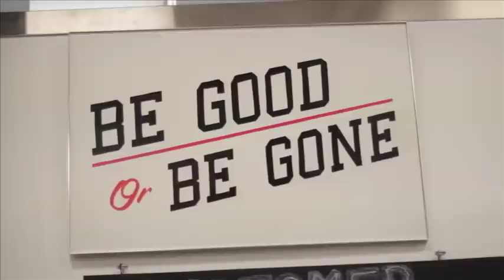Vancouver B.C. Trailer